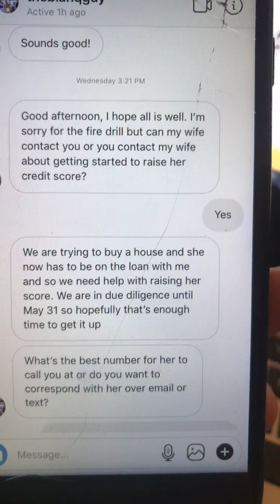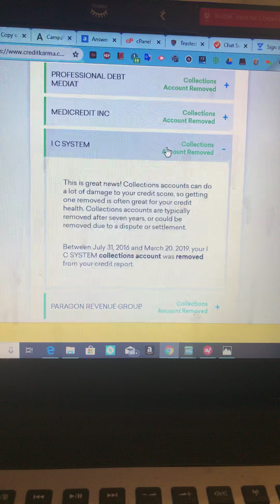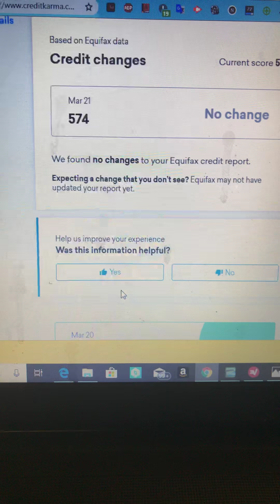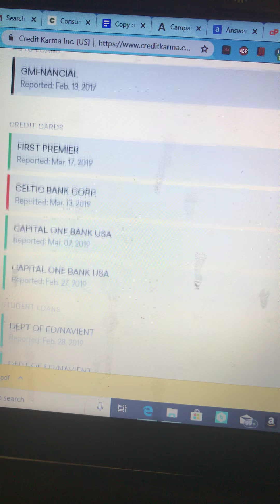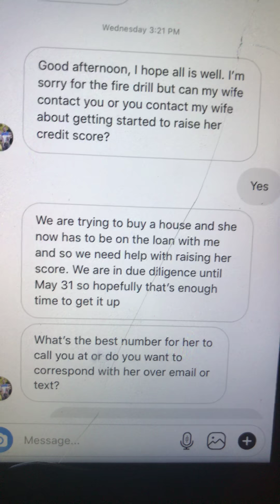90% of negative accounts removed off credit reports in 24 hours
This is our client Ann,  and last Wednesday which was March 20 2019 I received a Instagram message from her husband stating that they are going to finance a loan and since the loan needs to be in her name her credit needs to be fixed.

They are in dire straights and need to go to credit fixed and this is the proof showing that we are able to remove 90% of the negative accounts on her credit report and just 24 hours.

She had over 40 negative accounts on all three credit bureaus and we remove 90% of them and here’s the proof